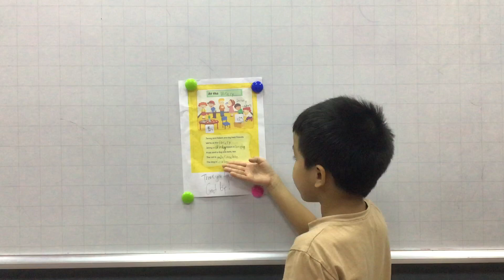CEC Timescity _TC-K4-2302_Show&Tell 3_Đức Duy